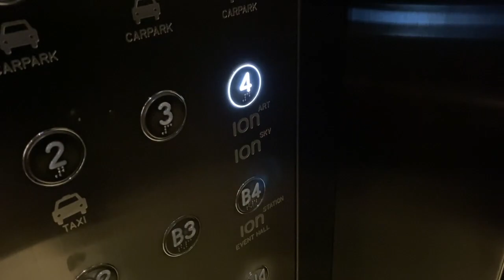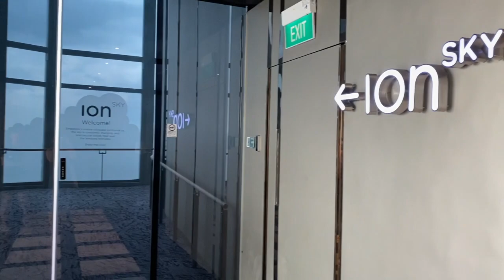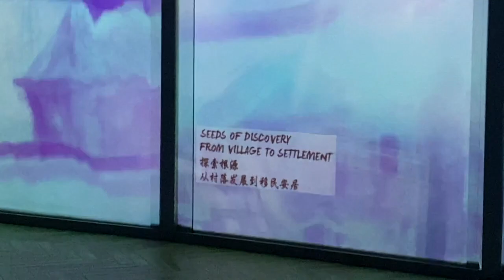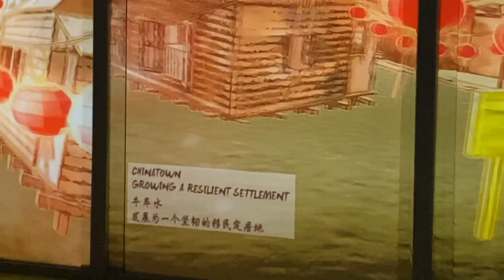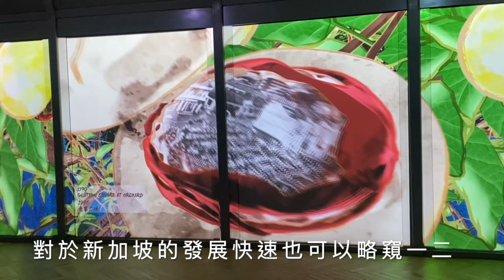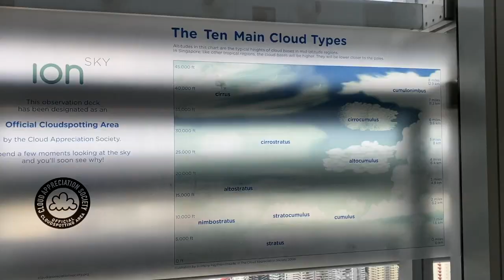新加坡高空秘境｜新加坡24小時營業卓爾書店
以前觀光的時候都不知道有這樣棒的地方
很值得推薦給喜歡看view的朋友